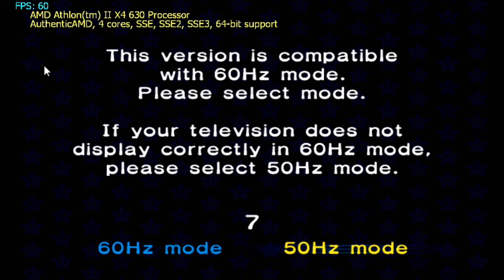gamecube games on dolphin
amdx4 630
ati 6870
32 inch hd tv
fraps to record